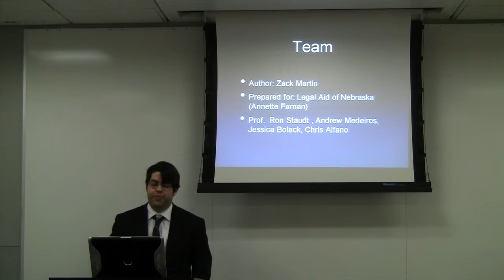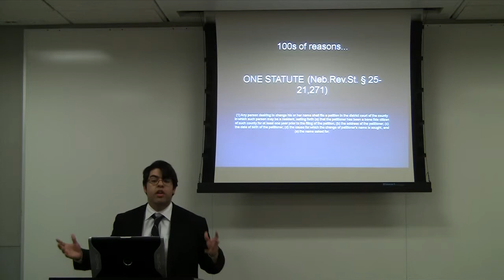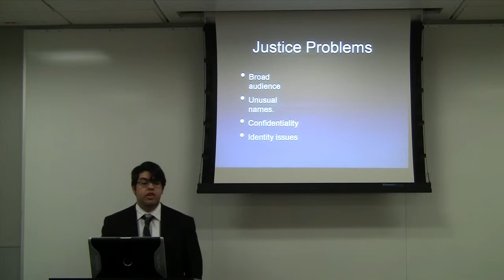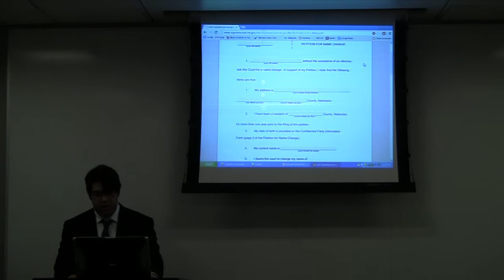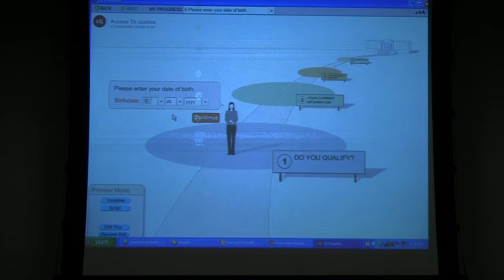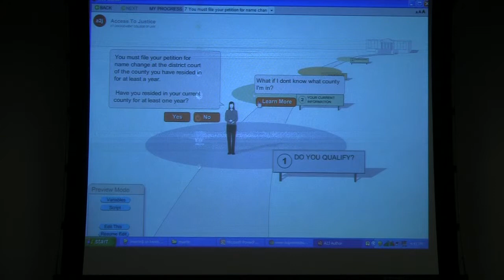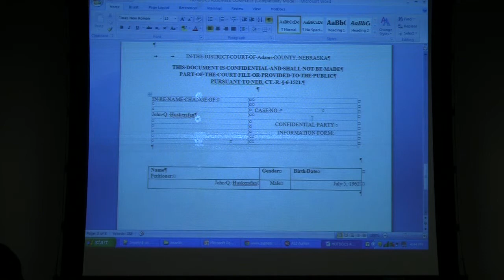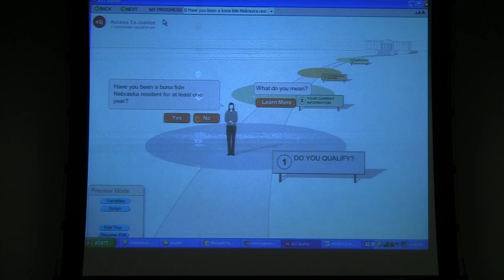Fall 2012 Justice & Technology Practicum: Nebraska Petition for Adult Name Change